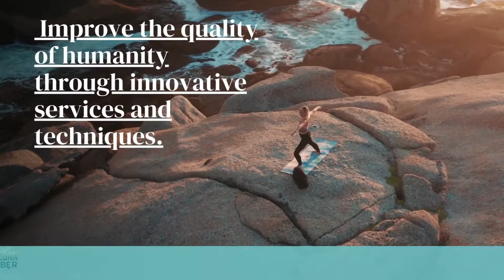Authentic Nutritional Therapies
Vegan Fiber™️ was created to provide the ultimate secret to the fountain of youth by enhancing one's performance and energy. Our authentic healing therapies and Vegan Fiber™️ products restore mental and physical balance that are customized to your wellness goals.

Since 2019, our team has focused on promoting a vegan lifestyle to improve the quality of humanity through innovative services and techniques. We always encourage our tribe to EAT MORE PLANTS! Our products and services promote and restore mental and physical balance.

Vegan Fiber™️ products incorporate a rich superfood complex, a phytonutrient blend, and a seaweed blend to further enhance the general health benefits you'll receive.